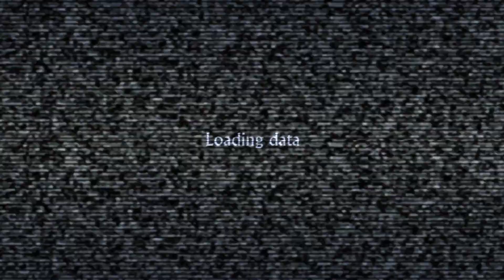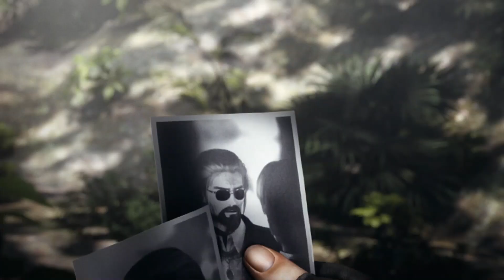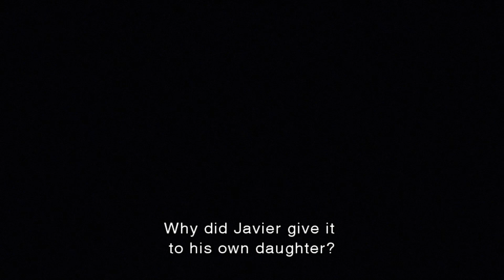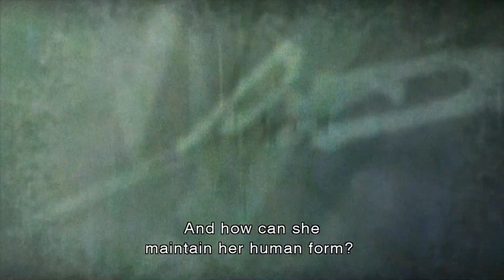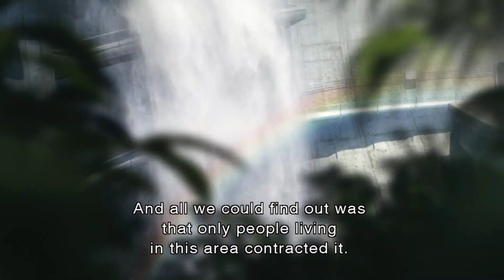[PS3] - Claire - Resident Evil Darkside Chronicles HD: Operation Javier (Part 1)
Here is Part 1 of my full playthrough of the Resident Evil 4 Prequel Scenario (Operation Javier) in Resident Evil The Darkside Chronicles HD on PS3, Enjoy!